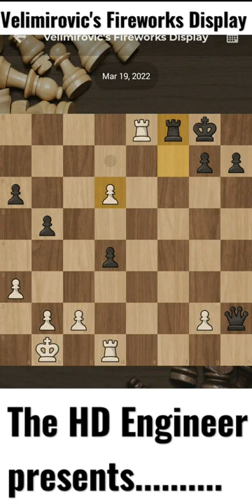Underdog opponent Velimirovic's Fireworks Display I thehd chess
vishy
vishy clip video
Magnus Carlsen
Magnus carlsen clip video
Vidit
vidit clip video

Aur comment krke batao

🔶 Hello friends 🔶
My name is harsh Kumar Prajapati.
aur Mai aapko chess se related video and update dene vala hu
And chess puzzle solution shorts
Playing video games
Daily video

1. Chess puzzle solution
2.self made chess traps
3.fastest checkmate
4.chess updates
5. Chess playing

Hosted by :- harsh Prajapati